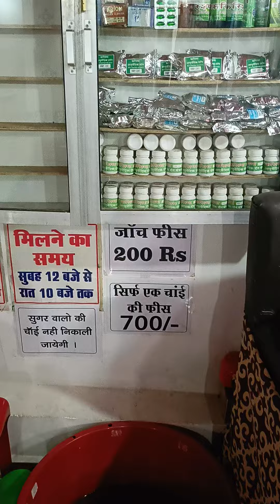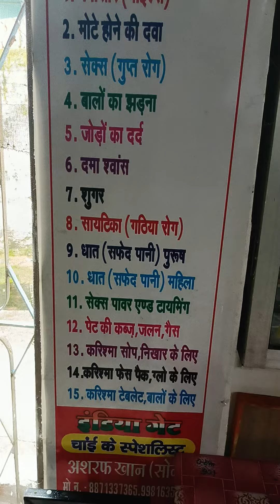चाई परासिया अधिक जानकारी के लिए इस नंबर परसंपर्क करें